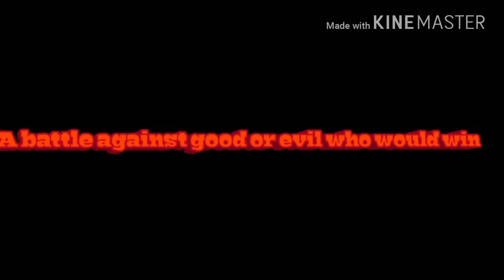Dragon Ball: New Age Dbo Movie Trailer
:P I'm ze cut above ze west